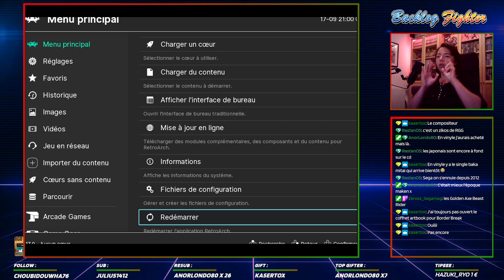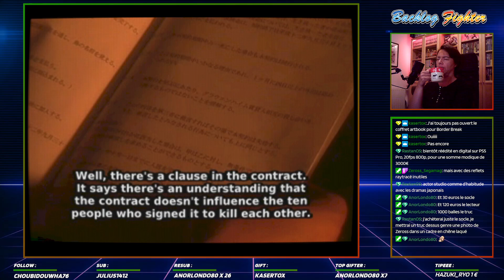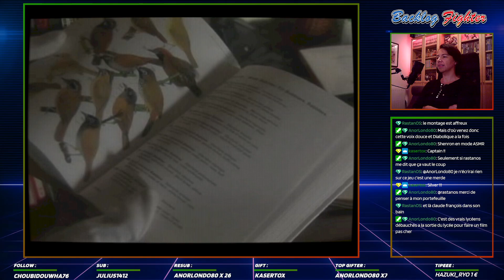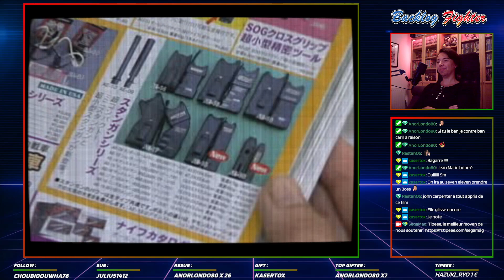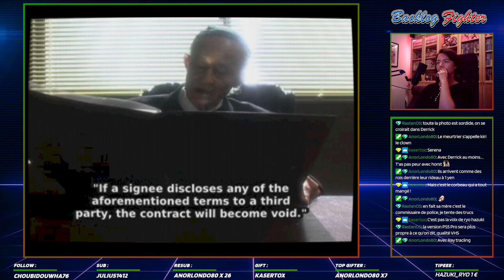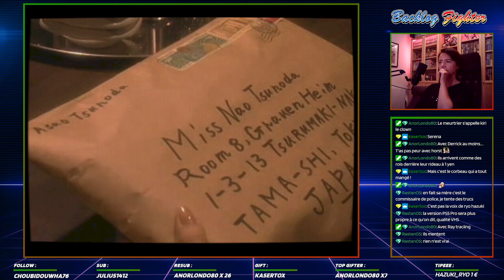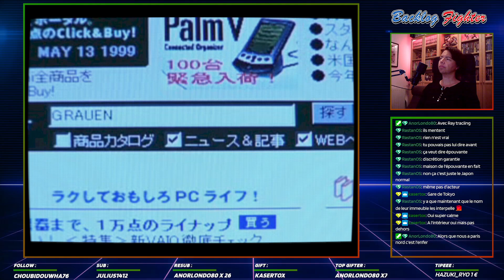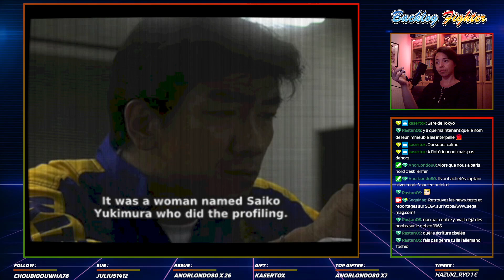[Twitch] Live du 17/09/2024: Séance ciné avec Grauen no Torikago sur Dreamcast 🪓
[Twitch] Live du 17/09/2024: Séance ciné avec Birdcage of Horror sur Dreamcast 🪓